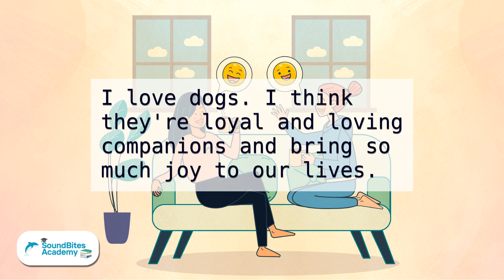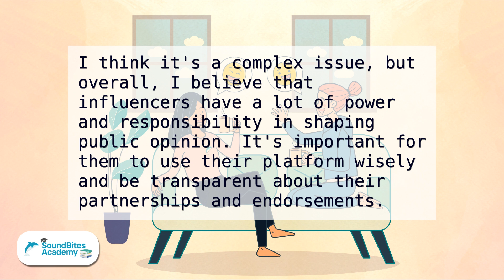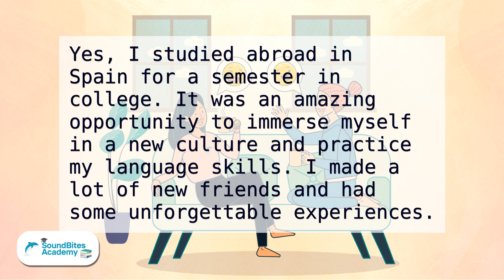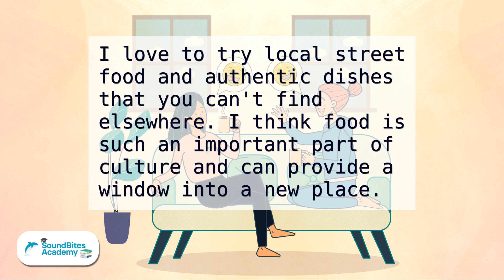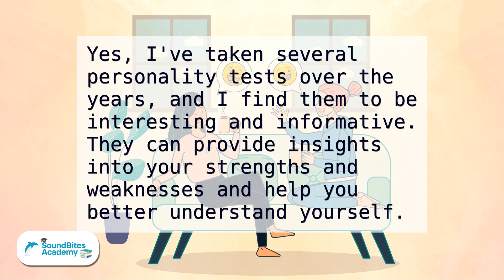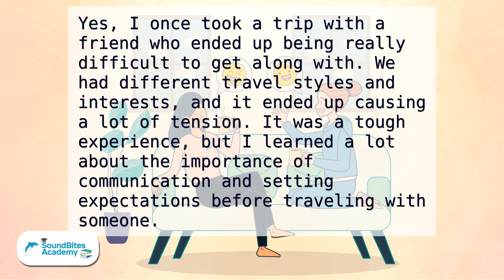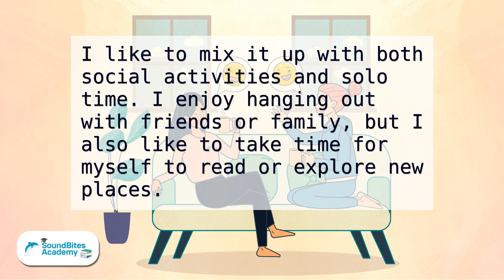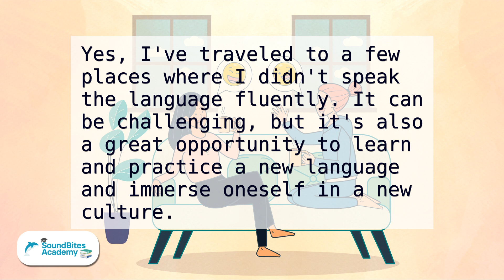[30 Days English Level Up Challenge] 📅 Day 15 | Extended Conversation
🌟30 days to better English: Are you ready to take the challenge?🌟

Welcome to Day 15 of the 30 Days English Level Up Challenge, designed to help English learners of all levels improve their listening 🔉 and speaking 🗣️ skills in a practical context. In this video, we introduce intermediate-level vocabulary through extended conversations, presented at a fluent pace with clear audio and no background noise. Perfect for those just starting their English learning journey!

Each day, the difficulty level will increase, so you'll be challenged to use more complex language structures and expressions, while also improving your ability to understand English at faster speeds and in noisier environments.

Here are some instructions for using this video effectively:

1. Listen to the conversation carefully and try to follow along.
2. The conversation will be played two times, giving you plenty of chances to listen 🔉 and improve.
3. Captions will appear after the first playthrough, so that you can verify what you're hearing.
4. When you're ready, try repeating the sentences out loud to develop your speaking skills 🗣️.

We hope you enjoy this video and find it helpful in your language learning journey!

And don't forget to check out our podcast for more English language learning content! 🎧